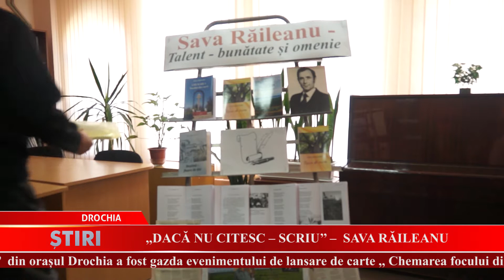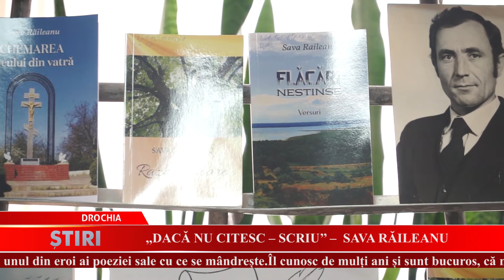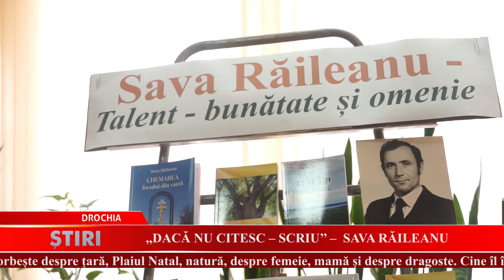,,DACĂ NU CITESC – SCRIU’’ – SAVA RĂILEANU